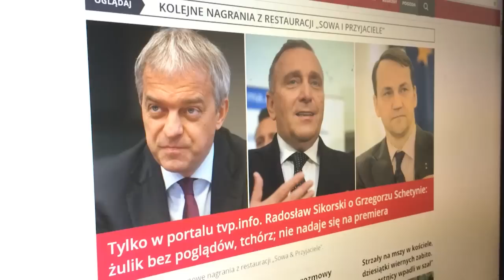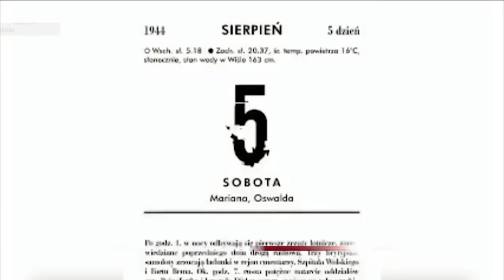Telewizja Republika - Telewizja Republika - Dzisiaj Informacje TV Republika 08 06 2017